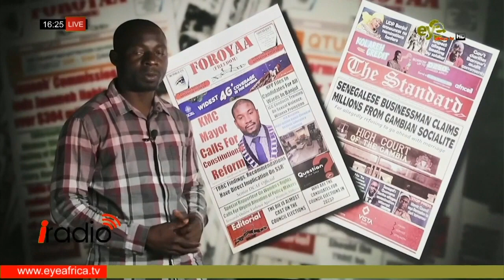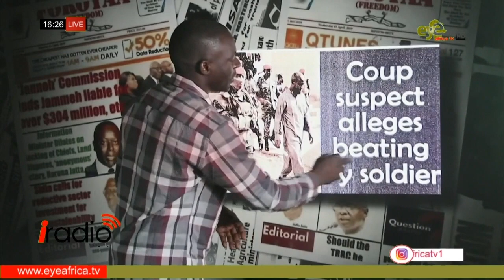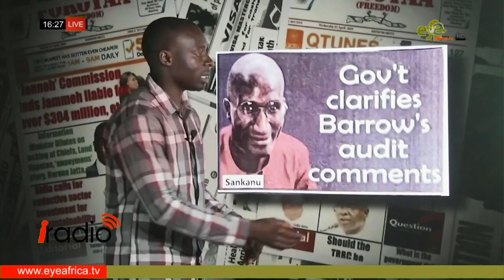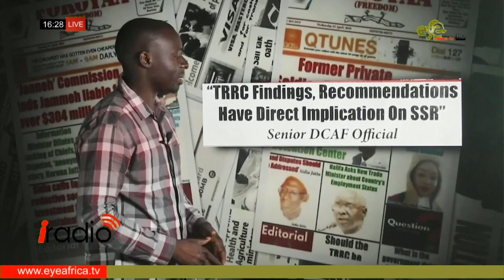MANDINKA NEWSPAPER REVIEW 22nd MARCH, 2023 1